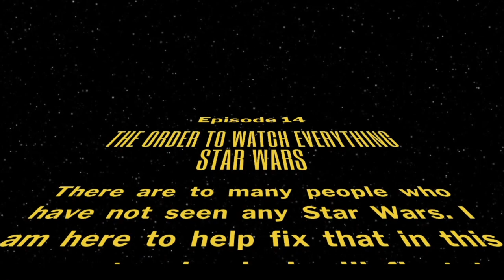The Jedi Jimmy Podcast | Episode 14 part 1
The Jedi Jimmy Podcast |  Episode 14 part 1 How to watch everything Star Wars as of 2022